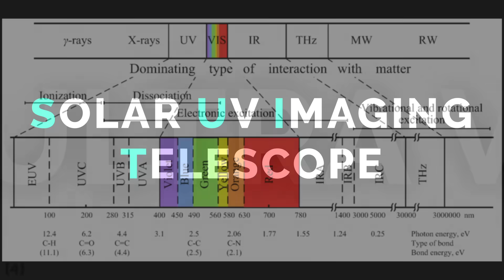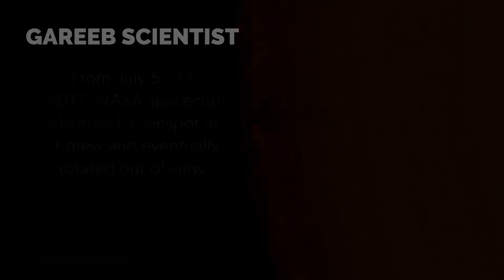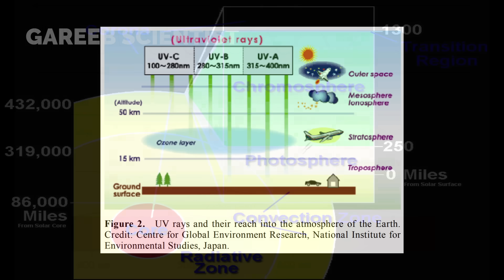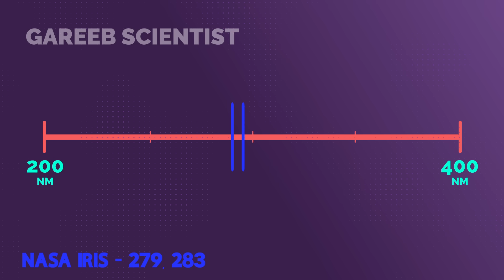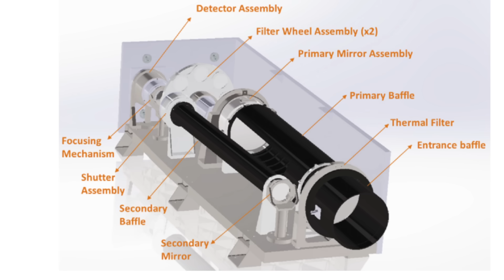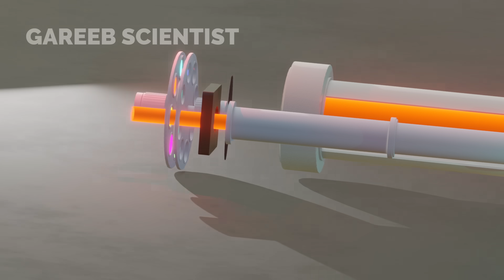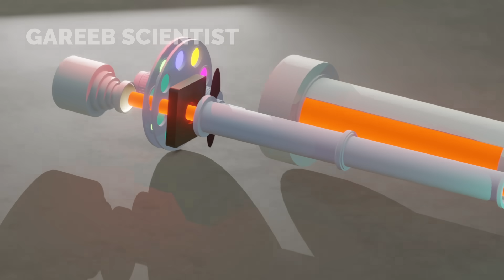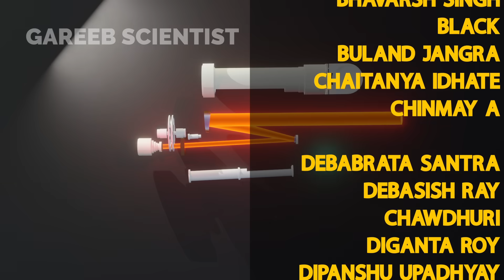ISRO Built a CRAZY Telescope for Aditya L1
ISRO's Aditya L1 has a telescope tht can view the sun ina  spectrum mostly blocked by earths atmosphere, invisible to us on earth and our eyes, learn about not only the science but also the engineering of SUIT IUCAA Pune in collaboration with ISRO Labs

Chapters
00:00 - Aditya l1's intense thinking for this intrument'
05:36 -  comparing Aditya L1's SUIT to a similar NASA Intrument
08:30 - Aditya L1 SUIT 3d aniamtion to understand how it works

images and data from nasa used, including SDO, IRIS data, CC0 footages from pixabay and youtube used too.